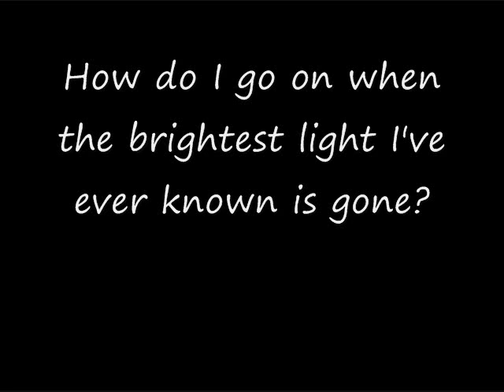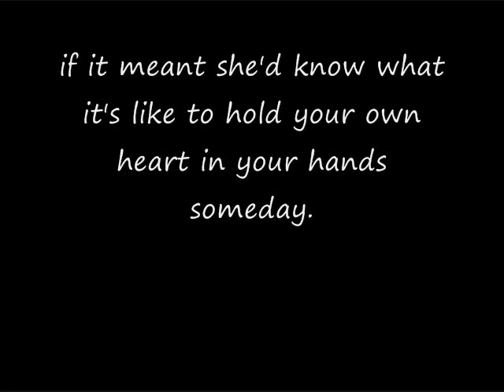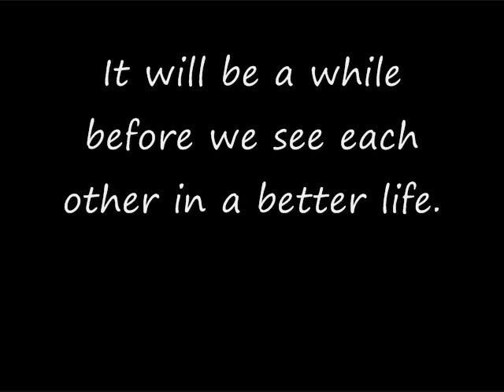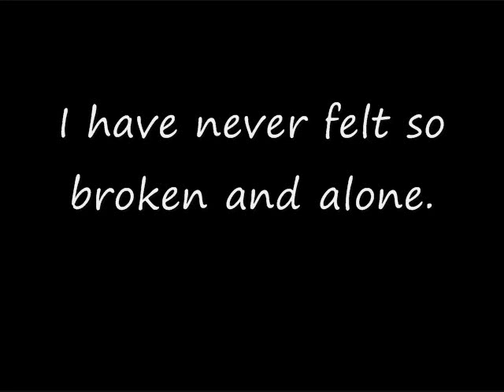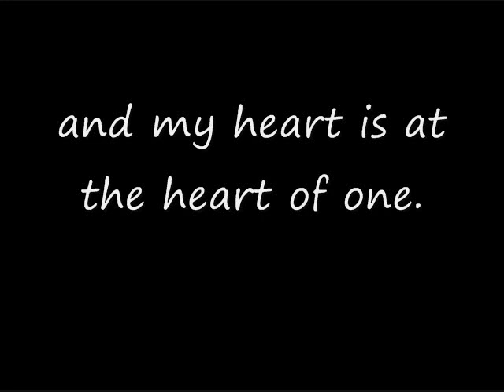"Heart of One"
A song dedicated to all those affected by the Sandy Hook School Tragedy--our prayers are with you.  Sung by Tory Gozzi and composed by Jaime Garamella.